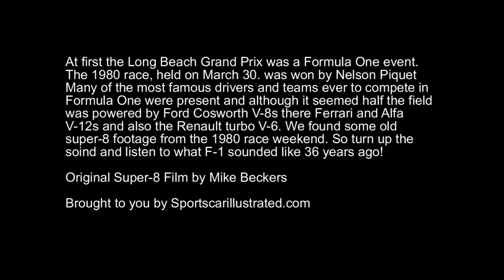Long Beach Grand Prix 1980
In its first years, the Long Beach Grand Prix was a Formula One event.  On March 30, 1980, Nelson Piquet won one of the most star studded races ever held at Long Beach.  The field was dominated by Ford Cosworth V-8s, but their were also Alfa and Ferrari V-12s and the Renault turbo V-6s.  It made for some great music.  Here is some old Super-8 footage from the race weekend. Turn up the sound and enjoy!

Ancient film footage by Mike Beckers

Brought to you my Sportscarillustrated.com